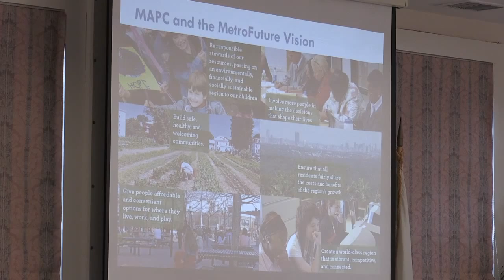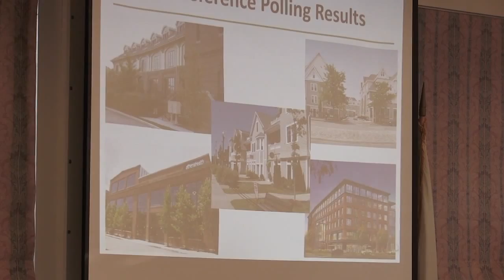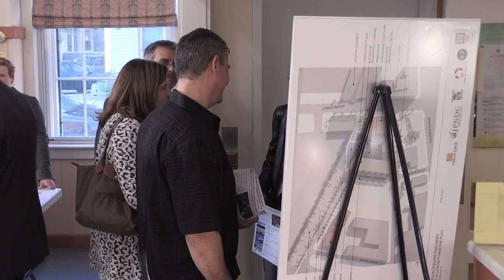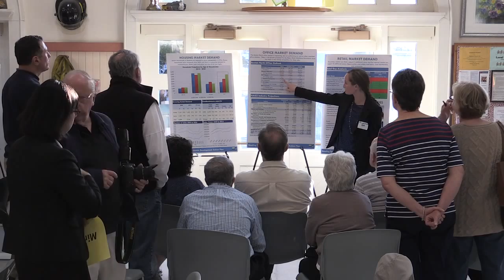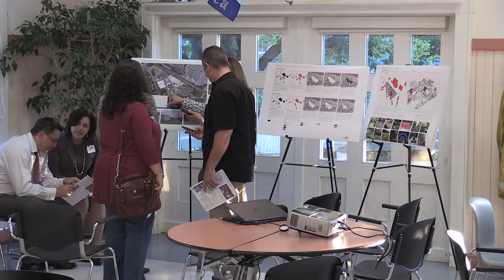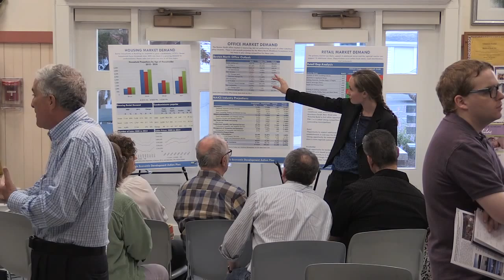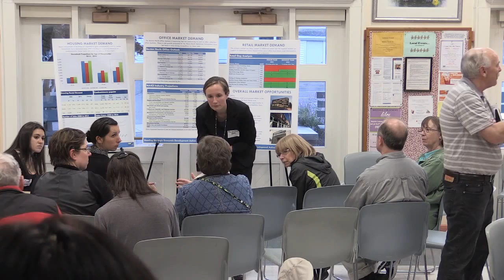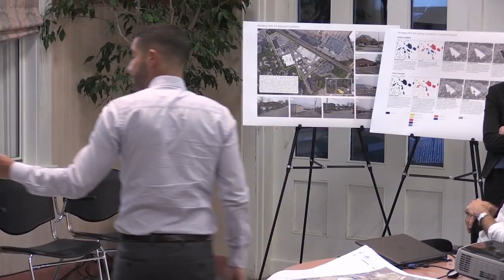CPDC / MAPC Economic Development Meeting 06.03.2015